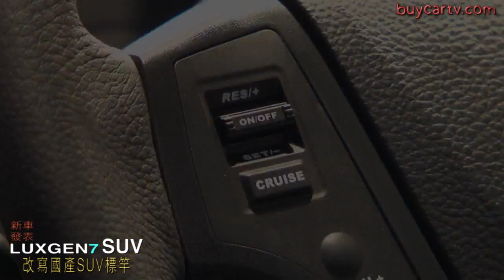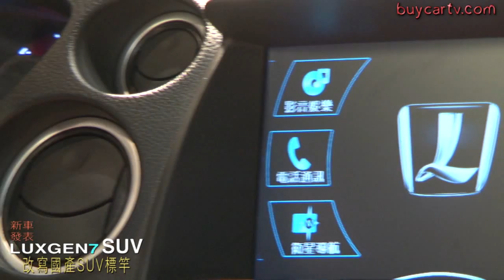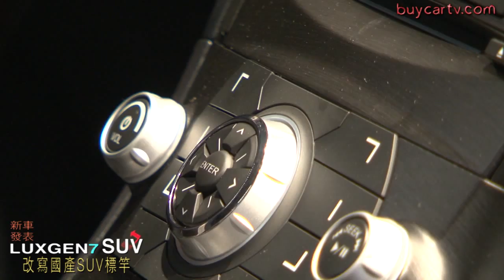Luxgen SUV登場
Luxgen汽車成功地跨出了第一步，在MPV車型熱賣後，於日前趁勝追擊推出更令人期待的LSUV Luxgen SUV，期望以更奢華的內裝配備，更完備的主、被動安全，創立國產SUV新標竿。
目前共推出五款等級，並區分2、4WD傳輸設定，最高規格版本更俱備標準七人座設定。